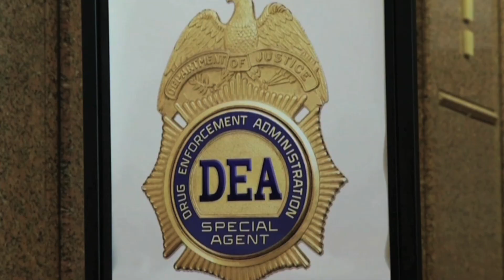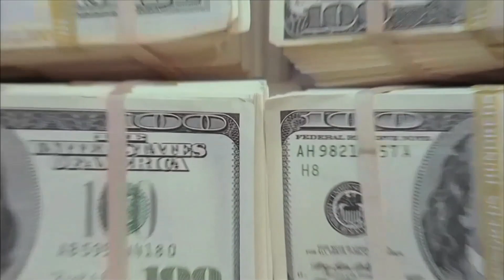El juicio del Chapo seguira generando polemica segun expertos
Que tan lejos llegar El Chapo Guzman en sus revelaciones durante su juicio en Nueva York? Expertos pronostica que aun quedan muchas sorpresas por salir a la luz